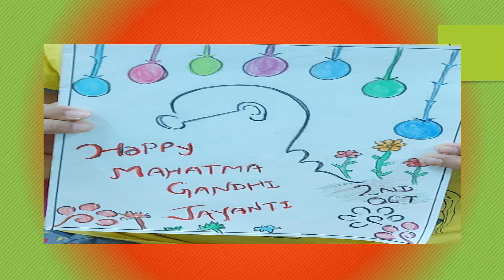Gandhi Jayanti Celebration - "Pictorial Expression - Our Bapu" - By Class I & II